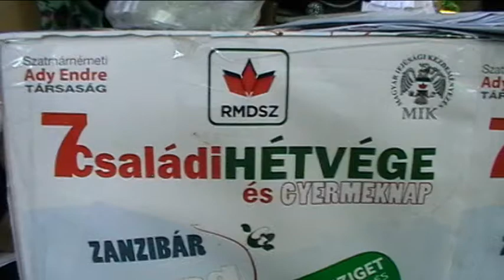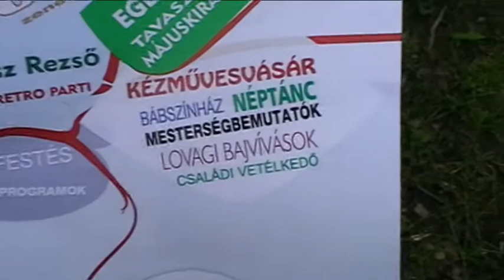Szatmári film 20130609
Szatmáron a Családi Hétvégén mutatkoztunk be igényes kiállításunkkal a magyaroknak